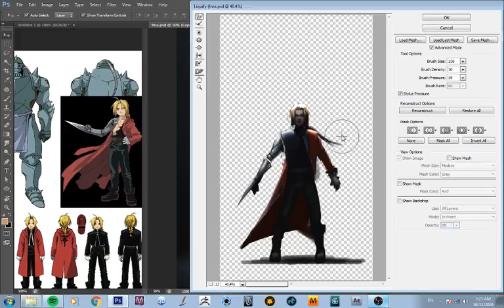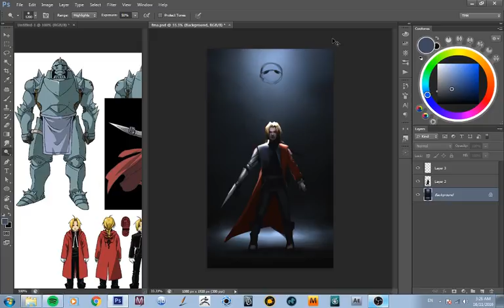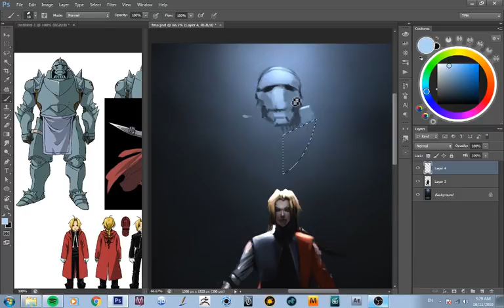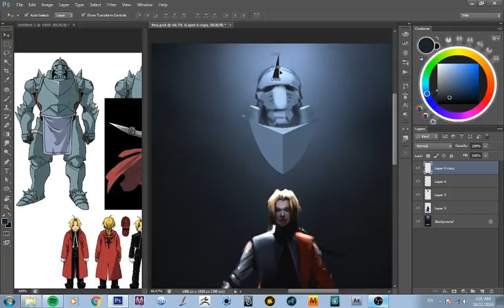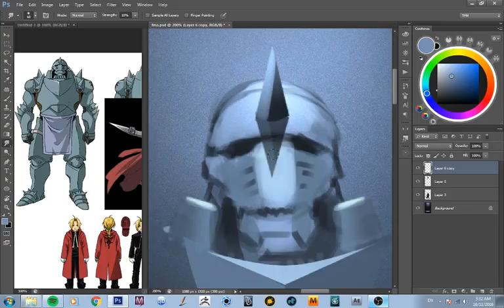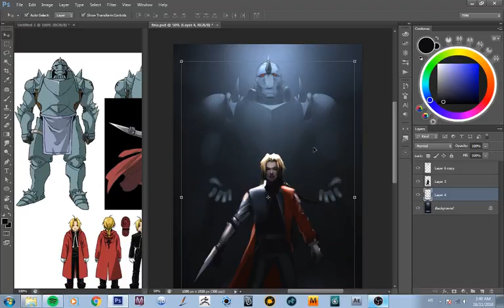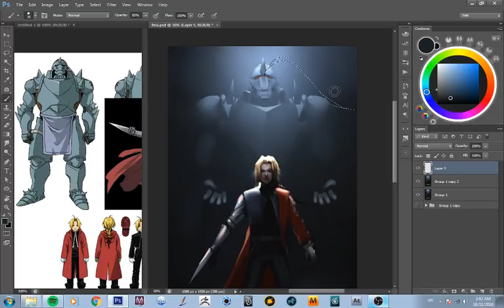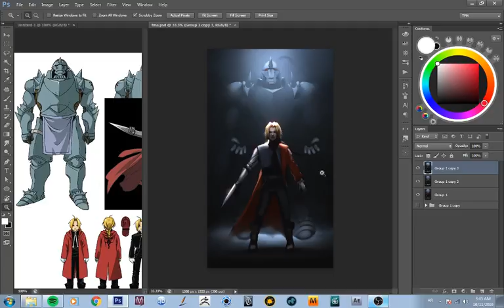LETS DOODLE : EP1 "full metal alchemist" -30 min sketch part 2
finished artwork:
lets draw together , full metal alchemist fanart
Stage #2 finishing the sketch

*there's no audio in this video " will add it in the future if u like :)